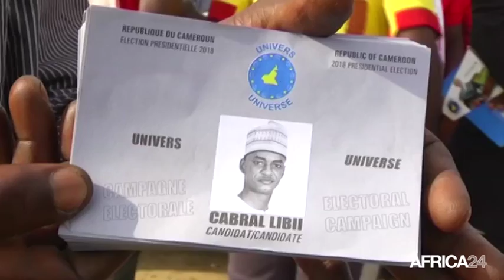Cameroun, Présidentielle 2018 : JT Campagne du 24/09/2018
Politique, Suivez du 24 septembre au 7 octobre 2018, le journal de campagne de la Présidentielle du 7 octobre au Cameroun